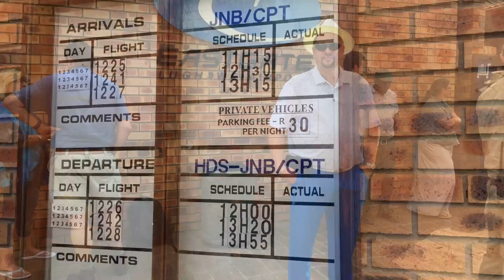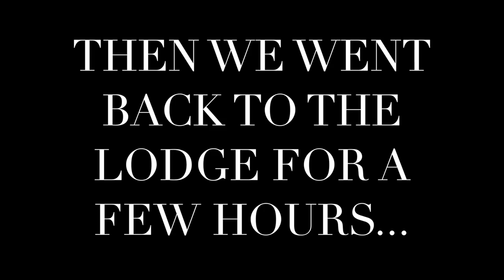Makanyi Private Game Lodge April 2017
A video of our 2 nights at Makanyi Private Game Lodge in Timbavati Private Nature Reserve which is adjacent and open to the Kruger National Park in South Africa. We stayed here from April 10 - 12, 2017 and had an amazing time with our Ranger (Alfred) and Tracker (Themba).